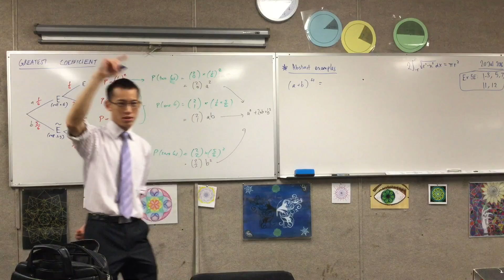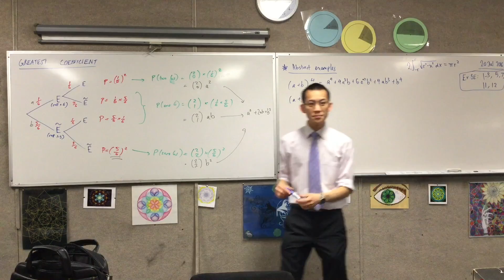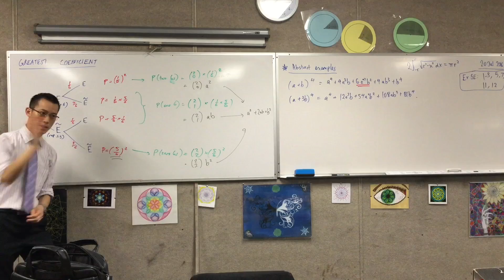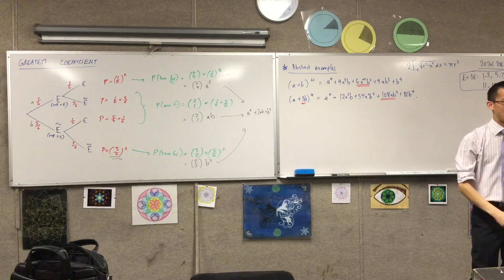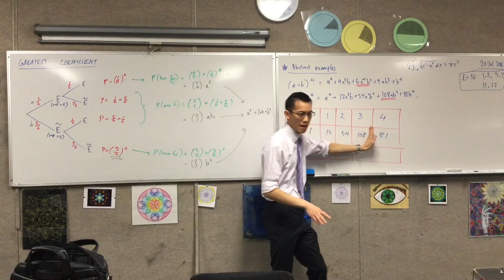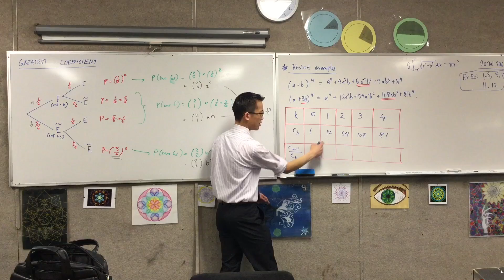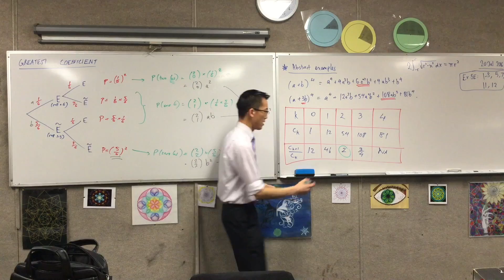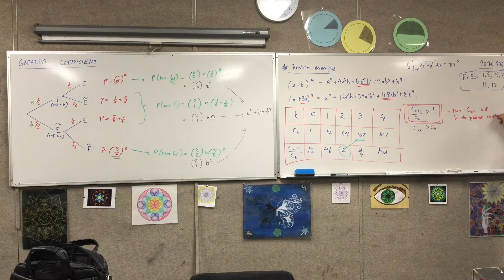Greatest Coefficient (2 of 5: Using the Ratio between Coefficients to find the greatest coefficient)